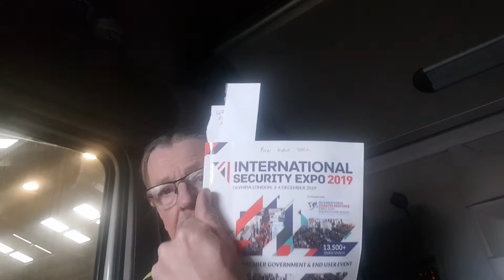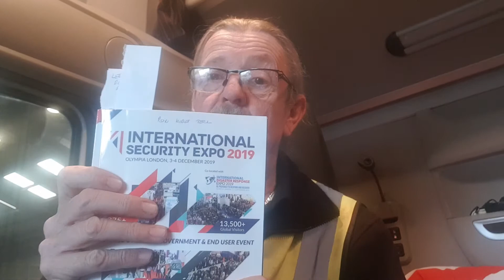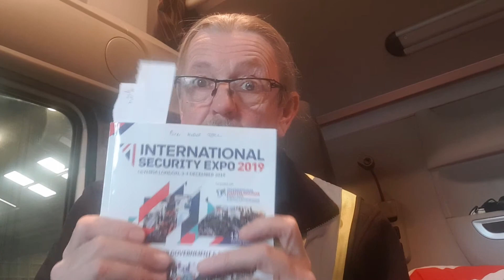International security expo Olympia final report